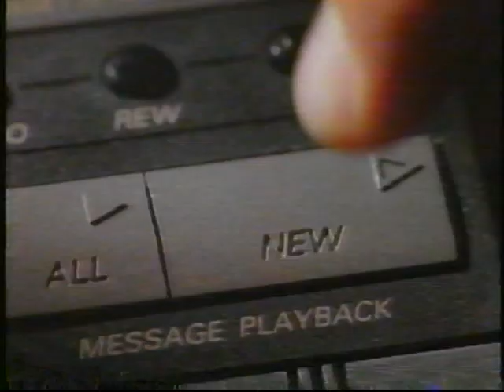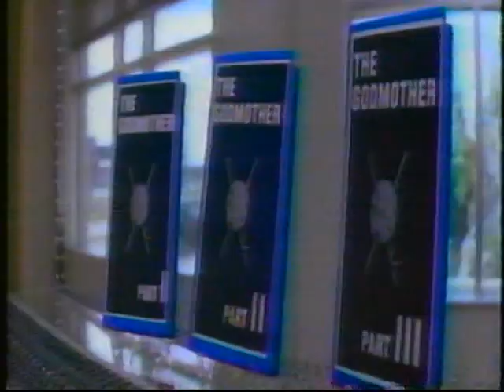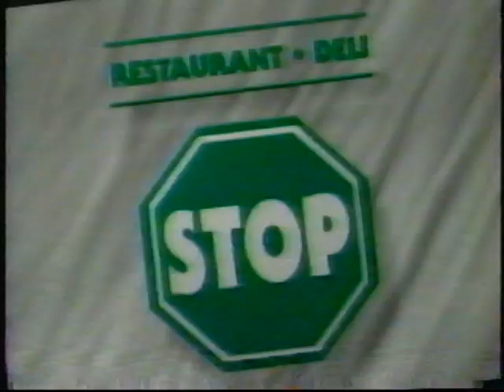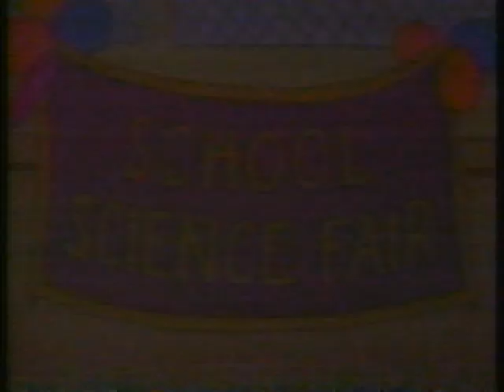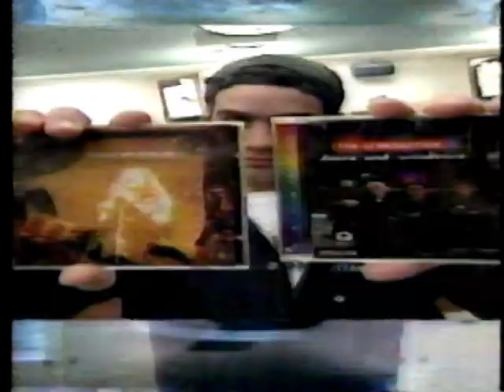CBC commercial blocks (December 1, 1995)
The new video is less shaky than the original. Also, a black and white instance in one of the Toy Story commercials was eliminated (the commercial is now 100% in colors).